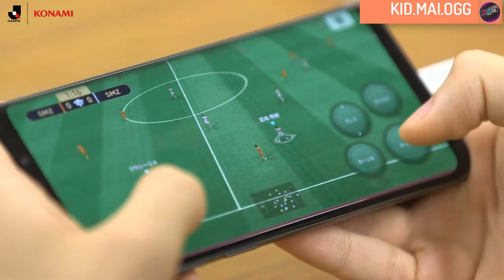แจ้งข่าวดี !! 🔥 Free 300 My Club Coins 🔥 | eJLEAGUE eSPORT⚡กติกาง่าย 3 เวลา !! | PES 2020